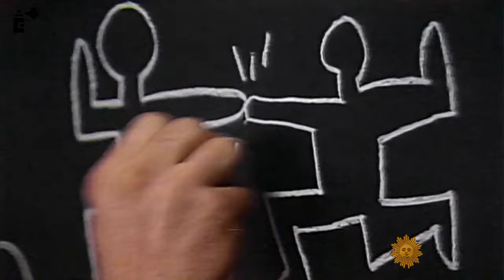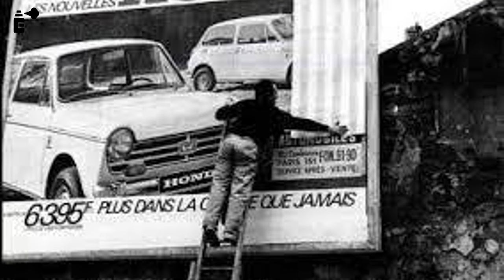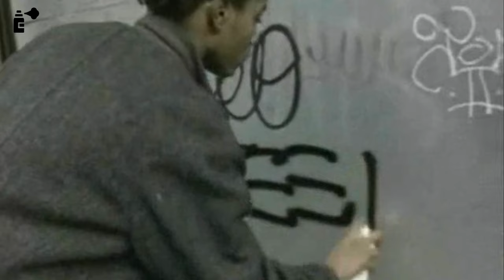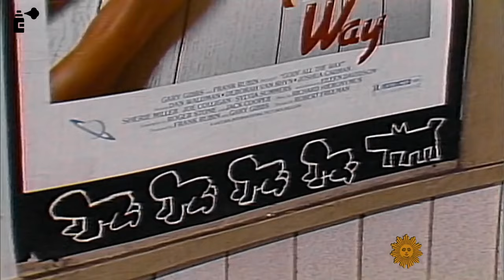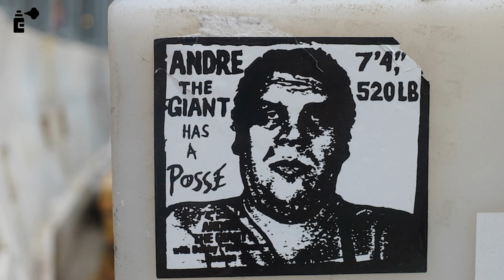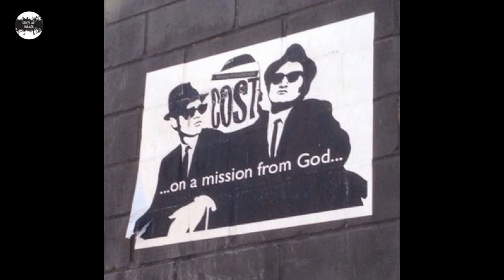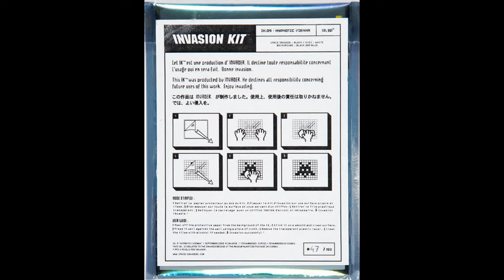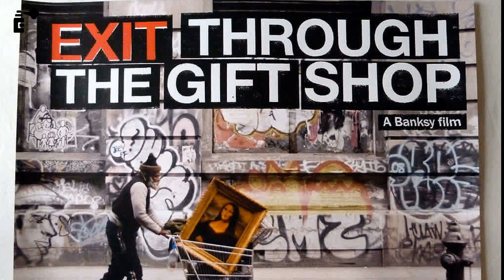▶️ HISTORIA del STREET ART. DOCUMENTAL COMPLETO en Español.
HISTORIA COMPLETA del STREET ART o ARTE URBANO, desde su origen en cuevas de las manos, hasta las primeras plantillas en Mayo del 68 y precursores como Daniel Buren o Hambleton.

Te cuento el origen del street art en Estados Unidos con Keith Haring y del arte urbano en Europa, con Blek le Rat. Un recorrido por los principales referentes y sus técnicas innovadoras, así hablamos de Obey, Revs, Invader y, por supuesto, de Banksy.

0:00 Introducción.
0:50 Antecedentes históricos
02:30 Precursores del Street Art
03:36 Richard Hambleton
05:51 Pioneros del Street Art
06:31 Keith Haring
07:58 Blek Le Rat
10:26 Shepard Fairey
12:27 Revs & Cost
14:07 Figuras claves del Street Art
14:28 Invader
15:52 Banksy
18:21 JR
19:39 Vhils
20:45 Otras figuras claves
21:50 Cierre

Hablamos de referentes como Miss Tic, Ernest Pignon-Ernest, Faith 47, Swoon, Slinkachu, Blu, Os Gemeos o Mark Jenkins

Si te gusta el vídeo dejadnos un like 👌 o un comentario para que sigamos creando más documentales sobre graffiti y street art.